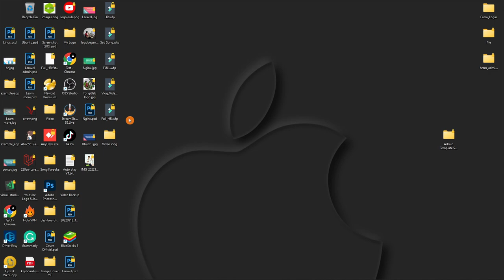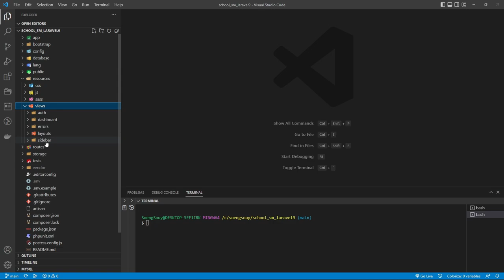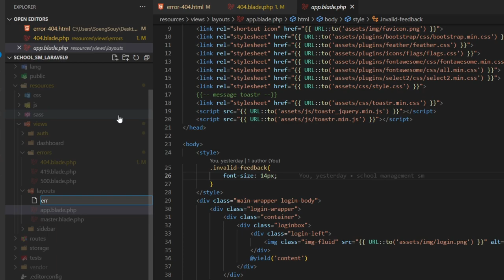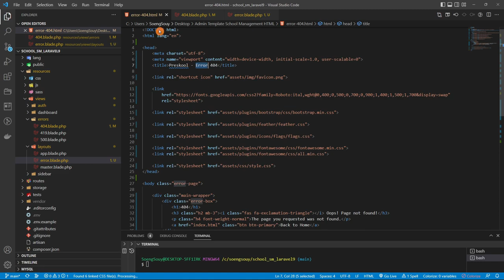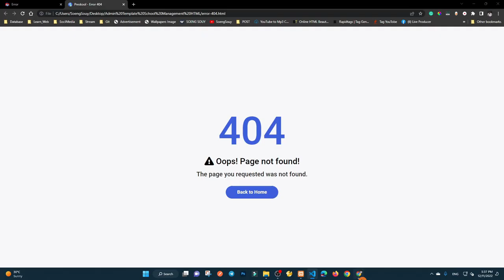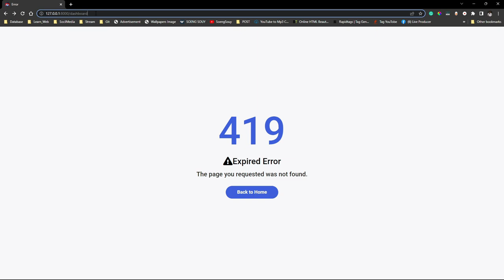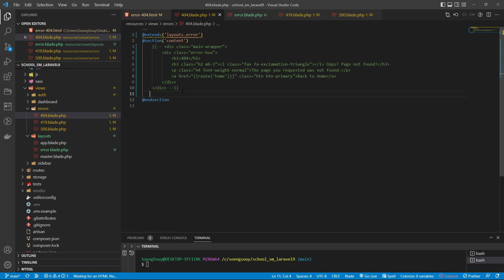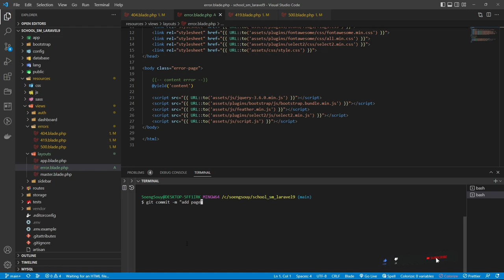Add page error in Laravel 9 School | System Management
▸｜00:00:00｜Intro my cover video
▸｜00:00:20｜Run:php artisan serve
▸｜00:00:36｜Start service
▸｜00:00:39｜Login project
▸｜00:01:00｜Cusmize page 404
▸｜00:01:36｜Template page error 404
▸｜00:02:54｜Create a view in layout for a main error page
▸｜00:08:15｜Git push
Follow Soeng Souy on:
Enjoying the content?